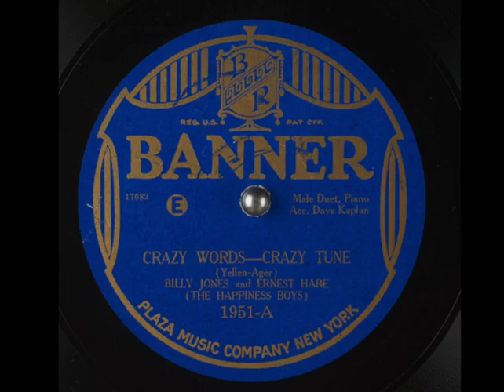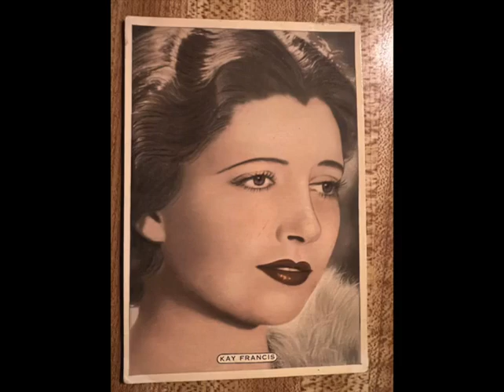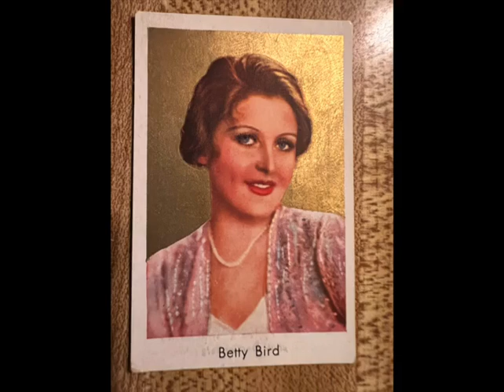"Crazy Words, Crazy Tune" Billy Jones Ernest Hare The Happiness Boys 1927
I am going to upload several versions of this song which I like. I have looked for any version I can find of it. The last version I will post will be my favorite version and is recorded by someone you would never ever guess would have recorded this song. But this is not it. This is The Happiness Boys on Banner. Also on these different versions of this song this gives me an opportunity to post on the videos dancers and film stars from my over 25,000 tobacco card collection. I didn't start collecting just jazz records when I was 7,  I also started collecting tobacco cards from the late 1800's up to the late 1930's.